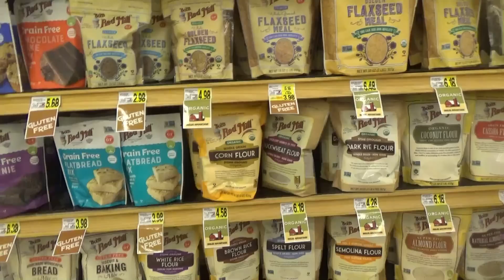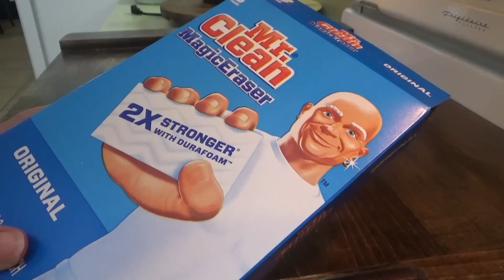Don't do it Y'all! 😆 Pizza Pasta, PB Brownies, and Cowpokes! | Southern Living VLOG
Hey family! In today's video we're running errands, working cattle, cooking, cleaning, and wearing our slippers! 😂👏

Pizza Pasta Recipe:
Ingredients:
1 pound Italian Sausage
1 package pepperoni
2 jars pasta, or marinara sauce
12 oz rotini pasta, cooked two minutes less than package directions
12 oz mozzarella cheese, shredded

Directions:
Preheat oven to 350. Cook Italian sausage in a large skillet until cooked through, drain. Add the pasta sauce, pepperoni, and cooked pasta. Mix well and pour into a greased 9X13 casserole dish. Top with shredded mozzarella cheese. Bake for 20-25 minutes.

Reese's Pieces Peanut Butter Brownies recipe:
NOTE: This is the original recipe, I doubled it in this video.😉
Ingredients:
1/2 cup creamy PB
4 Tablespoons butter, softened
1 cup brown sugar
1 tsp vanilla
2 eggs
2/3 cup all purpose flour
1 tsp baking powder
1/4 tsp salt
1/2 cup Reese's Pieces

Directions
Preheat oven to 350.  Prepare an 8X8 baking pan with cooking spray.
Cream butter, brown sugar, and PB together until smooth.  Add the eggs and mix until light and fluffy.
Add the vanilla, salt, and baking powder. Add the flour and mix until just combined.
Fold in the Reese's Pieces.  Bake for 25-30 minutes, until a toothpick inserted comes out clean.